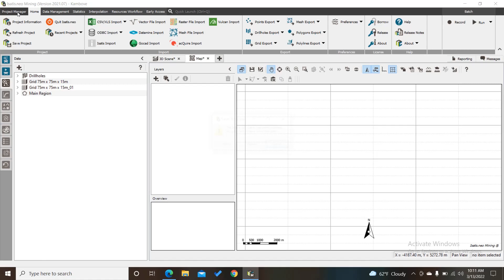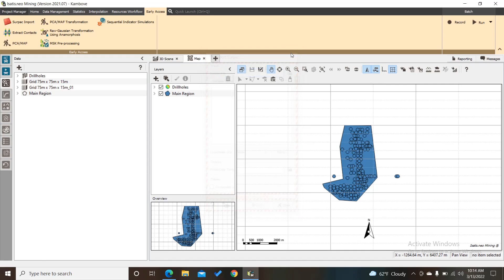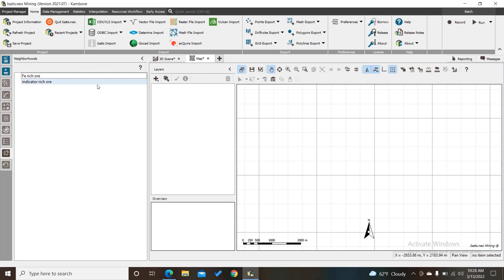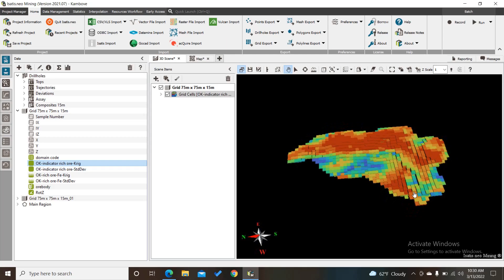Les differentes parites de ISATIS.neo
Dans cette video je montre les differentes parties de ISATIS.neo.
ISATIS.neo est une nouvelle generation des logiciels developEs par Geoscience basE sur le domaine geologique et l'estimation de ressource minerales. Ce logiciel propose une approche simple. Regardes ceci...

 Regardes ceci...